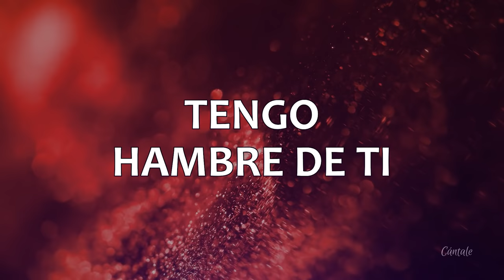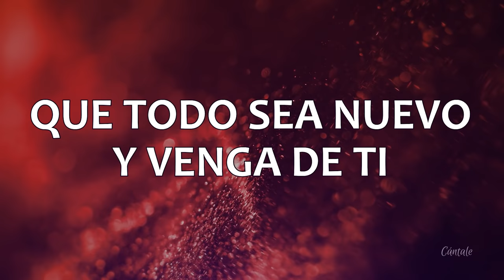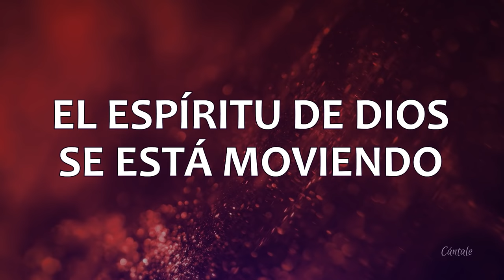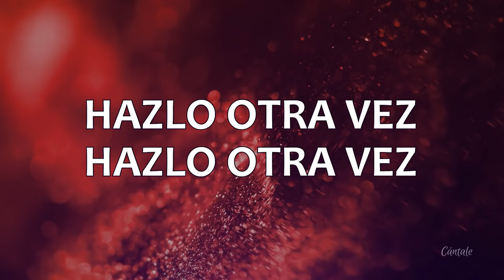C0198 INÚNDANOS - Kabed (Letra)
CANTA: @KabedOficial
ÁLBUM: Apasionados (Versión Deluxe)
AÑO: 2019

TENGO HAMBRE DE TI
TRANSFÓRMAME
HAZ DERRIBAR LO QUE NO TE AGRADA
ESCRIBE UNA HISTORIA
DIFERENTE EN MÍ
FÓRMAME EN EL SILENCIO
QUE TODO SEA NUEVO Y VENGA DE TI

// OH SEÑOR
REBOSA MI COPA DE TI //

ESPÍRITU SANTO

INÚNDANOS, INÚNDANOS
INÚNDANOS SEÑOR
INÚNDANOS

EL ESPÍRITU DE DIOS SE ESTÁ MOVIENDO
SE ESTÁ MOVIENDO
SE ESTÁ MOVIENDO

LLÉNAME, LLÉNAME
HAZLO OTRA VEZ
HAZLO OTRA VEZ